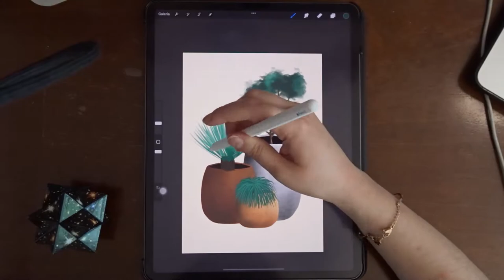Flower Pots / 1 Minute Digital Art Procreate Timelapse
TOOLS USED AND WHERE TO BUY THEM ONLINE

iPad Pro Paperlike Screen Protector